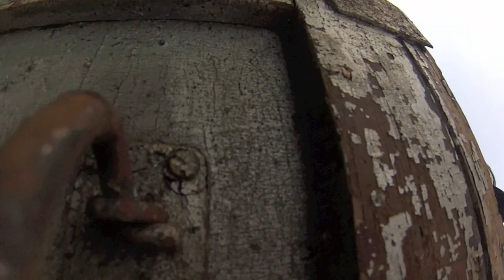Online YARD SALE | Collectible and Vintage Items!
Showing more items that we have for sale. Occupied Japan items, collectible plates, and various other vintage collectibles.